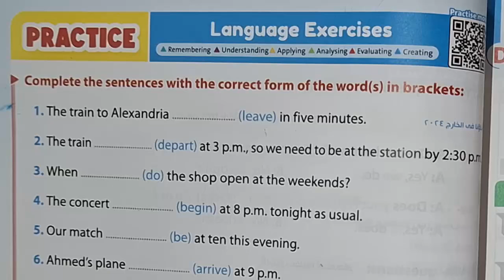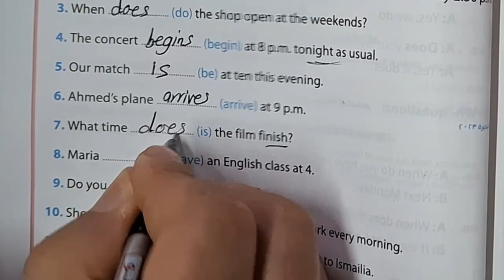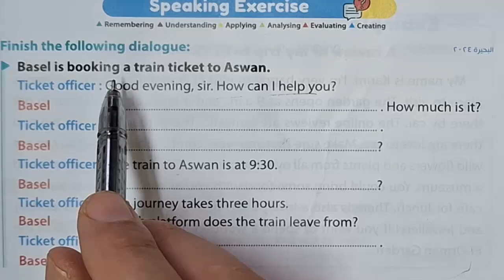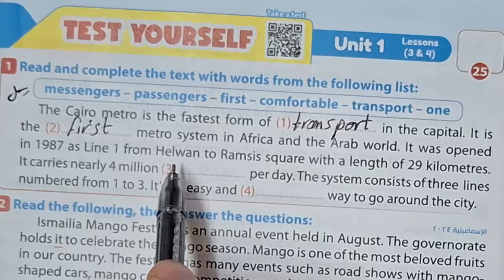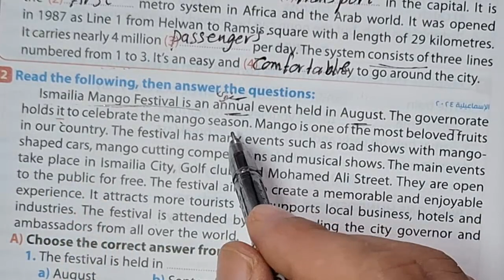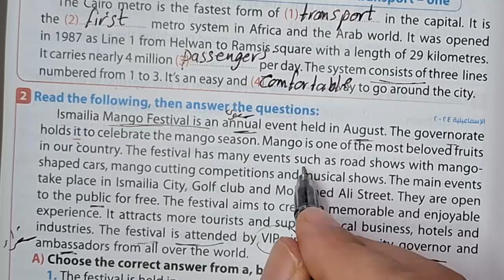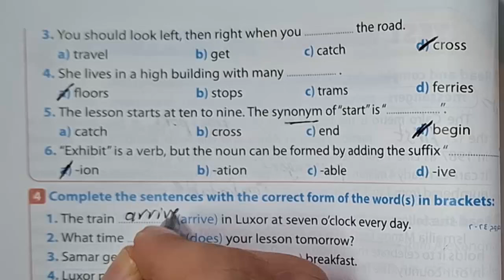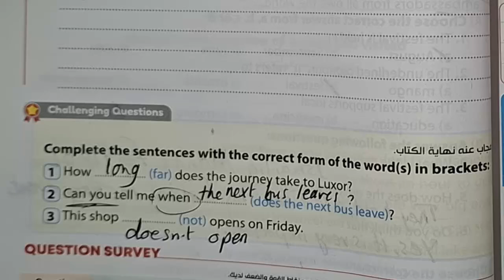حل تدريبات كتاب جيم الثالث الاعدادى 2025 الوحدة الأولى الدرس الثالث و الرابع صـ36 - 40